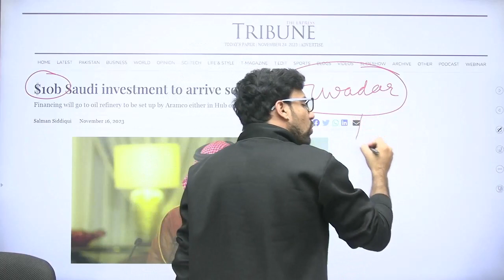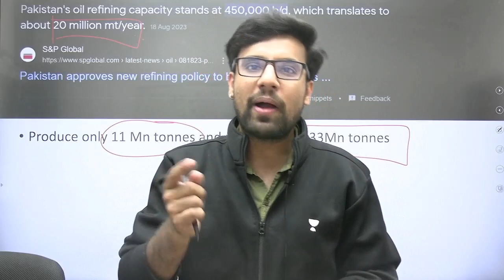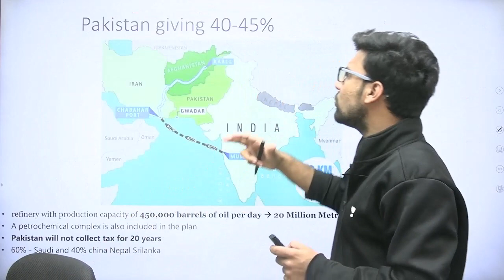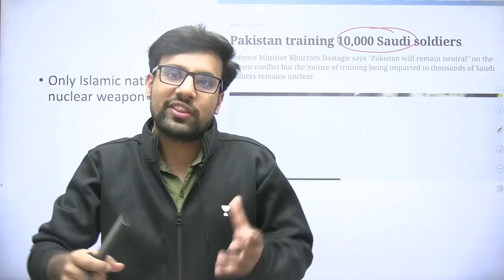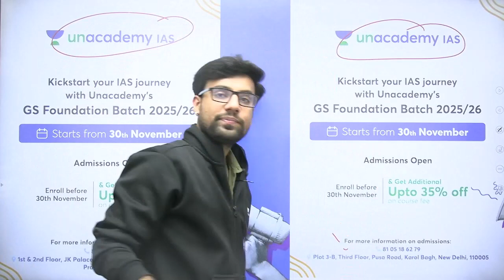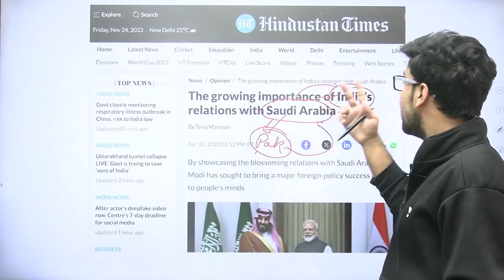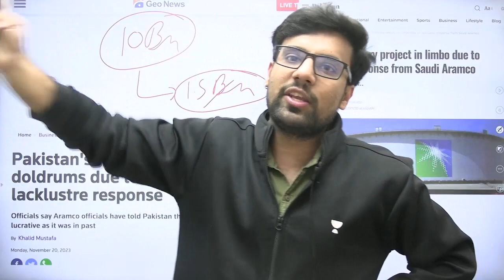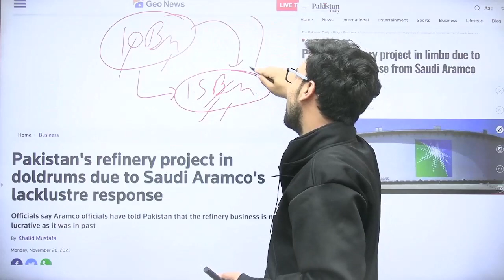Pakistan's Gwadar Refinery Project in Uncertainty as Aramco Withdraws $10 Bn Investment || Unacademy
We delve into the latest developments surrounding Pakistan's Gwadar Refinery project, facing a setback with Saudi Arabia's Aramco withdrawing its intended $10 billion investment. Explore the implications, challenges, and the future outlook for this crucial infrastructure initiative.

Join us on Telegram for realtime Updates and Free Resources!!! Hurry!